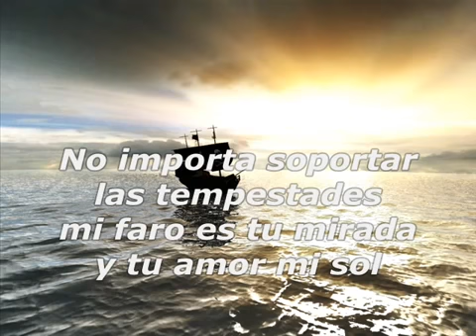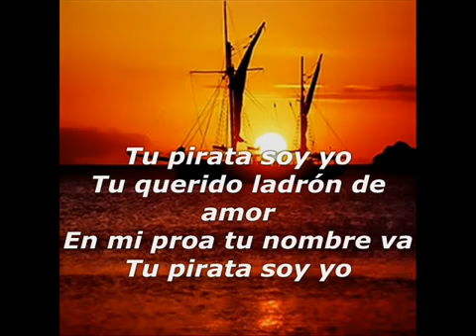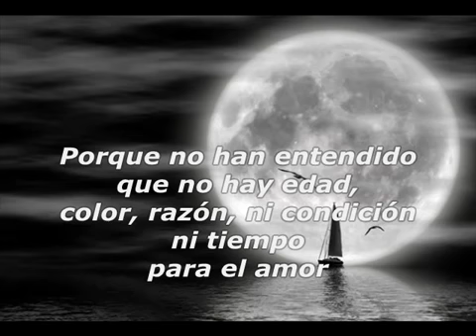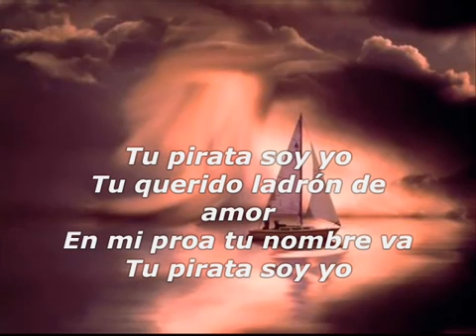Tu pirata soy yo